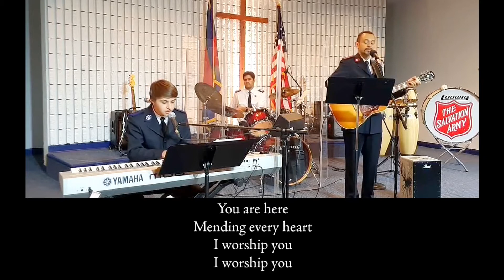Sunday Worship Service - July 05, 2020